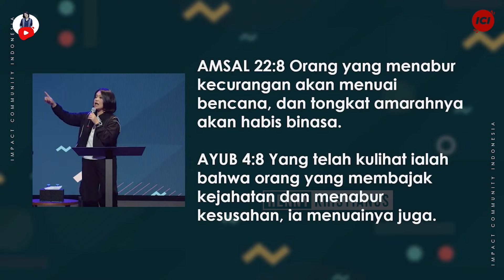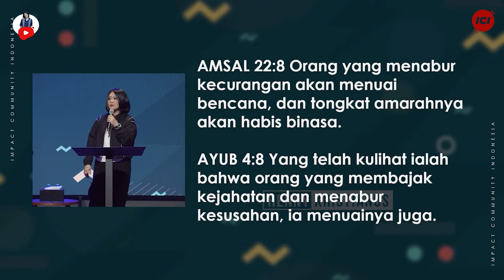Mulai Memikirkan Perencanaan Masa Depan - Ps. Henny Kristianus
Mulai Memikirkan Perencanaan Masa Depan

TANGAN PENGHARAPAN